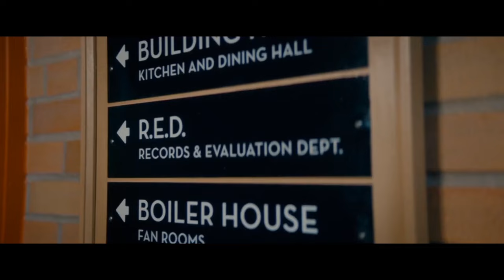Scary Stories To Tell In The Dark Song (Scary Horror Parody)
Etch saw this today and made a song straight away, so sorry if its not completely polished, it was made very quickly, but I think it came out well, hopefully you horror fans will enjoy, hah I know you will.

+ PS4 - DonFraserNash

Here's the lyrics -SCARY STORIES

I'll tell these stories one by one
by morning you will all be gone
I'm writing (hehe), I'm writing

Stories hurt and stories heal
with childrens blood these words are real
I'm writing, I'm writing

You think it's brave to wander in
You've woken up the souls within

Oh nothing nothing nothing's gonna save you now...

My name is Harold
I'll hunt you screaming through the night

I'll find my big toe
Then drag you under with a fright

You'll see me smiling
I'm always standing right behind

Run I will find
Build my body then you'll die

So you think you've had enough
Of stories dipped in child's blood

Burn it or return the book
I'm sorry you're missunderstood

No nothing nothing nothing's gonna save you now...